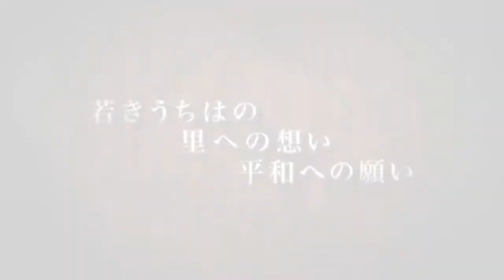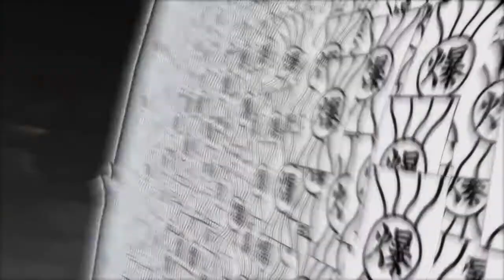Naruto Shippuden: Ultimate Ninja Storm Revolution Official Trailer#3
All credit to Namco Bandai Games for uploading this.
PSN: CodenameSwag(yes my name has the word "swag" in it)
Backup PSN: TheGamerUnbound

If you are reading this, than you are a very awsome person and i truly appreciate you for watching this video :D